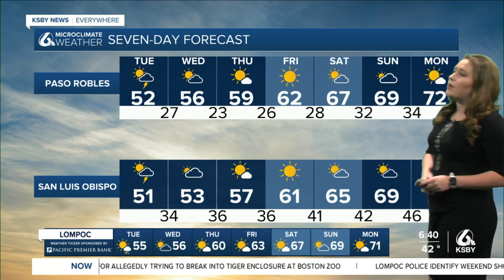Winter conditions surge onto the Central Coast